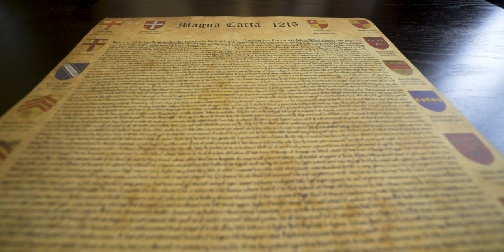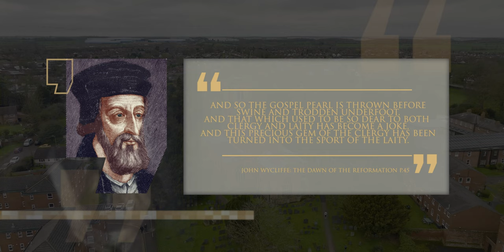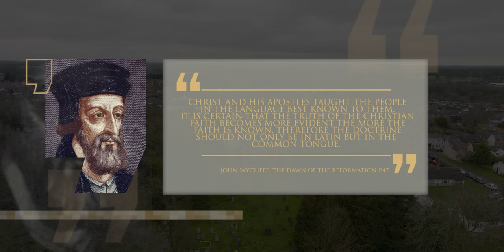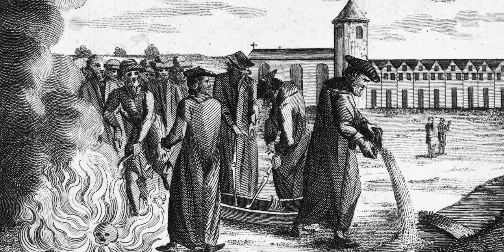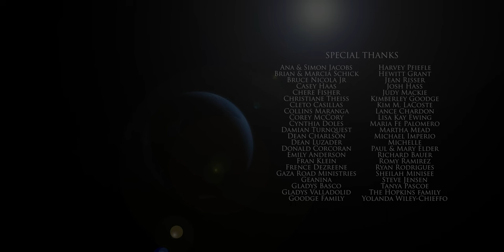John Wycliffe | The Great Controversy | Chapter 5 | Lineage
John Wycliffe: Often described as the ‘Morning Star’ of the reformation, John Wycliffe was on of the greatest reformers. Just like the morning star appears just before dawn and sheds light amidst darkness so this fearless reformer stood alone, advocating Biblical principles and ideas that were far ahead of his time.